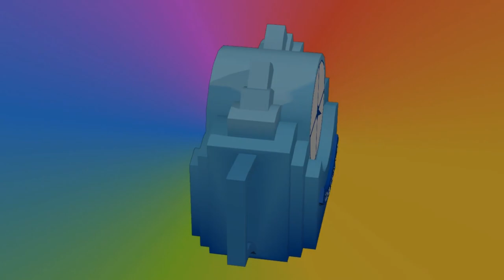SHAR Taskmaster Series 2 Week 5 - "Moedown"